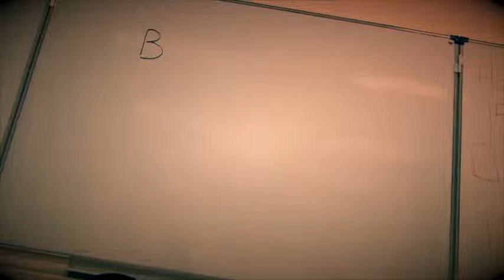Advertisement 2 - Waffles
ADDS
by eHot 2013/2011